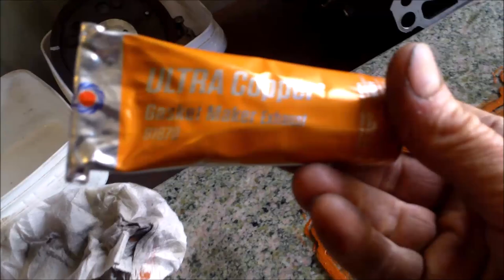Culasse Fuite D'Eau Yamaha F115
Problème de fuite d'eau sur un Yamaha F115, 2019, modèle 6EK, fuite d'eau dans le compartiment moteur mais sans passage d'eau dans l'huile.

Couples de serrage:
Vis de culasse : 1ère passe 15 Nm (11ft.lb), 2ème passe 30 Nm (22 ft.lb), 3ème passe +90°
Vis de paliers d'arbres à cames : 1ère passe 8 Nm (5,8ft.lb), 2ème passe 17 Nm (12 ft.lb)